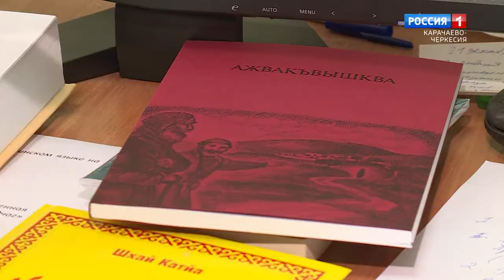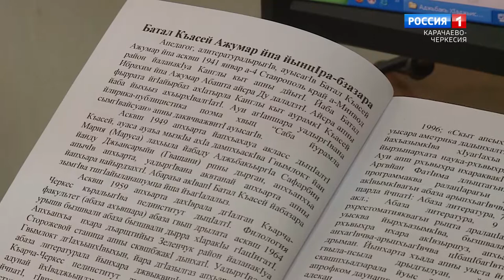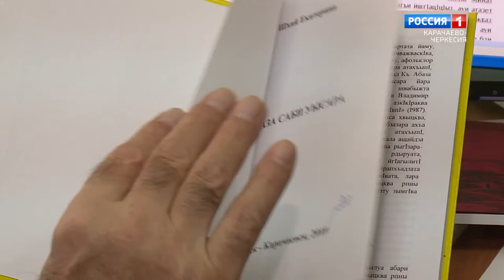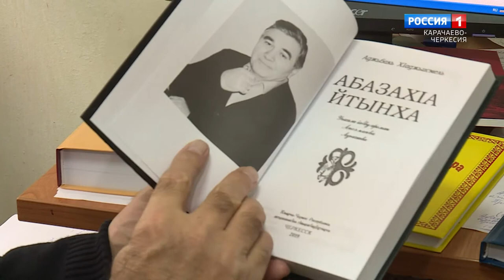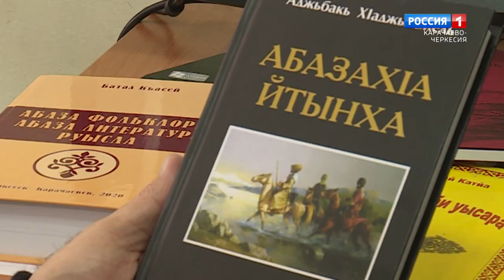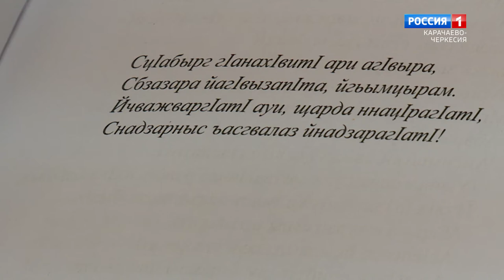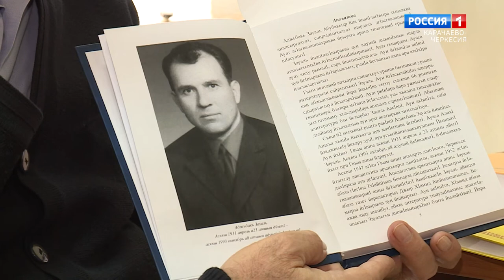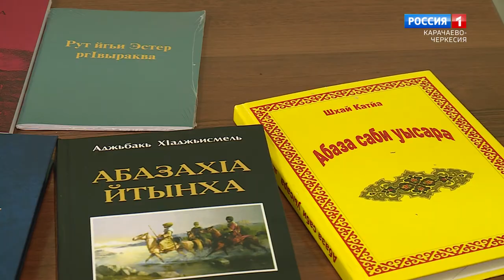"Литературная страничка" (на абазинском языке)